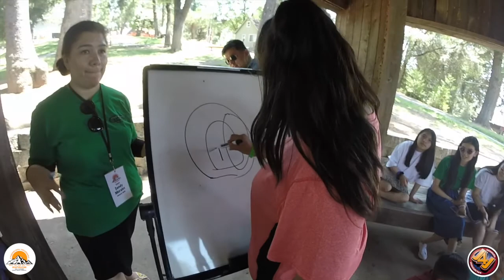J4J Camp 2021 Day 2 Part 1.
Junior Camp 2021, Day 2 Part 1, J4J Southern District California.
Let us go up the mountain, Micah 4:2